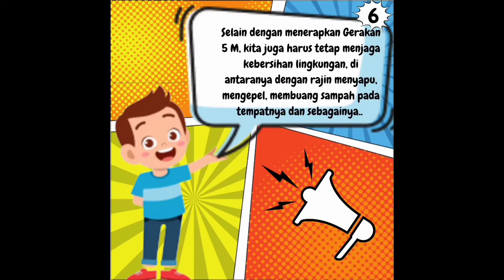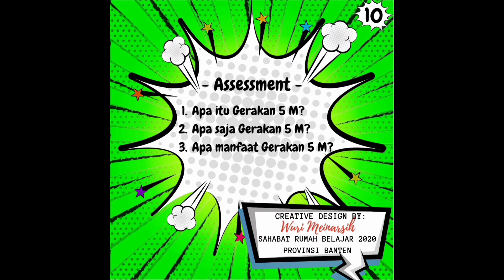Belajar Membuat Komik Pembelajaran dengan Canva || Desain Komik dengan Canva || Komik Digital